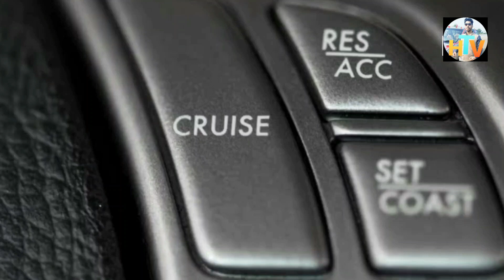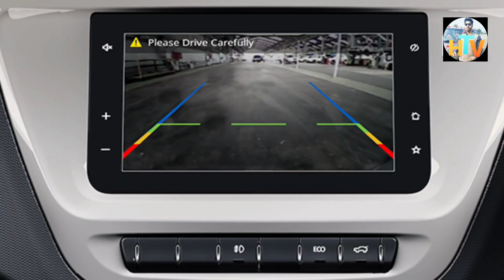Maruti Suzuki Swift BS6 2020 Facelift Launch Interior Exterior Price Specifications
New Generation Maruti Swift to Come with a BS6 Engine!

Latest Update: Maruti Suzuki has introduced a BS6-compliant petrol engine in the Swift. The brand may discontinue its diesel version post April 2020.

Maruti Suzuki Swift Prices & Variants:
The Swift is priced between
 Rs 5.14 lakh and Rs 8.84 lakh (ex-showroom Delhi).
Maruti Suzuki offers the Swift in four variants: L, V, Z and Z+.

Maruti Suzuki Swift Engine: It is powered by either a 1.3-litre diesel unit that churns out 75PS of power and 190Nm of torque or a 1.2-litre petrol engine that produces 83PS and 113Nm. Both the powertrains come with the option of either a 5-speed manual or a 5-speed AMT gearbox.
The petrol variant of the Swift claims an ARAI-certified mileage of 22kmpl, while the diesel variant has a claimed fuel efficiency of 28.4kmpl. We’ve driven both versions of the Swift with the manual and AMT options. Read our Swift Latest Update
 to find out how they perform.

Maruti Suzuki Swift Features: Maruti offers dual front airbags, ISOFIX child seat anchors, and ABS with EBD as standard across all variants of the Swift. Other features on offer include auto LED projector headlamps with LED DRLs, tail lamps with LED brake lights, and a 7-inch touchscreen infotainment system with Apple CarPlay and Android Auto compatibility. What’s more, it also gets rear parking sensors with parking camera, electrically folding and adjustable ORVMs, automatic climate control, and push-button start. However, many of these comforts are restricted to the higher variants.

Maruti Suzuki Swift Rivals The 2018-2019 Maruti Suzuki Swift takes on the likes of the Ford Figo, Hyundai Grand i10 and the Ford Freestyle.